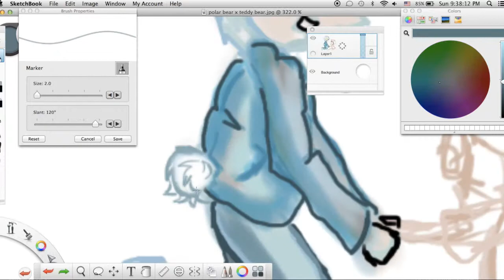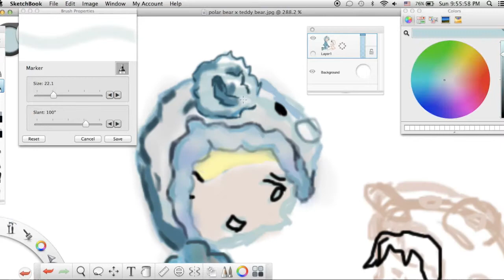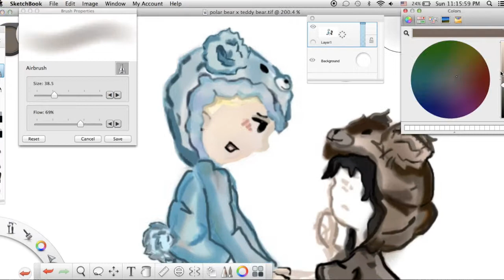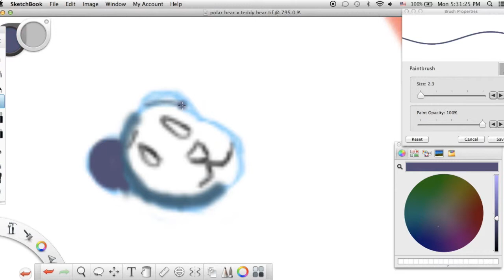[Make It Bun Dem] Teddy X Polar [Quick Draw]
Song: Make It Bun Dem; by Skrillex, Damian Marley
Here's a doodle that was born out of experimentation, boredom, and time. My apologies for my computer/application constantly crashing, I am also sorry for the sloppy work. In a few months I will remake something similar so I can see how much I progressed.
Note: The nickname given to me is "Teddy Bear" and my boyfriend's nickname is "Polar Bear". ( He's moving away:( )